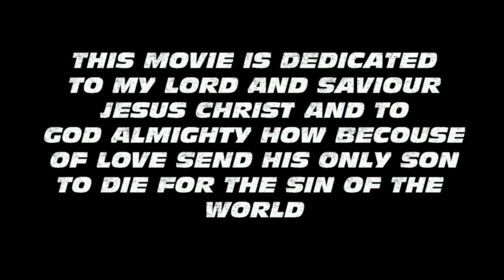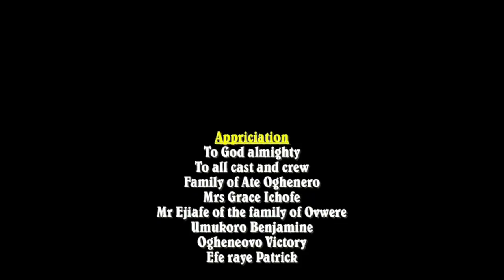ONOYOSIVWINA PART 2 The best and latest Urhobo movie of the year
best and latest Urhobo movie of the year